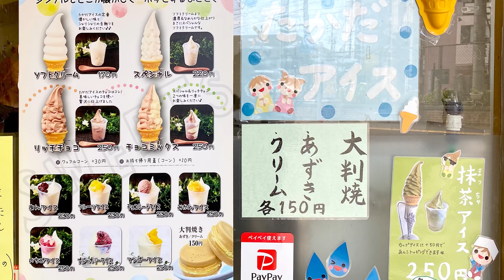【たかだとタケダ】清水住民のソウルスイーツ！【清水区銀座】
清水中央銀座に並ぶ、半世紀以上続く老舗スイーツ2店舗。たかだとタケダの愛称で愛され続ける、清水住民のソウルフードを紹介します！ζζ

アイスコーヒー、デカフェで！！ / しんさんわーくす 様

静岡県静岡市のグルメや観光情報を、ブログや景色を使用したMVの歌ってみた動画で紹介しています。

どうぞよしなに！ζζ

Information on food and tourism in Shizuoka City, Shizuoka Prefecture, presented in a blog and a video clip of a music video using the scenery.

Alright, please!